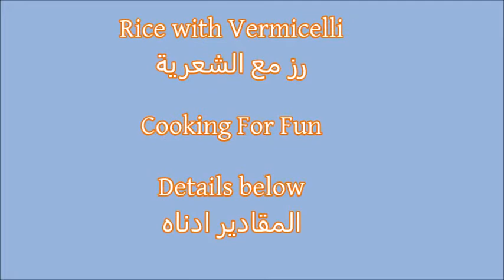Rice With Vermicelli / رز مع الشعرية /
This is one of the tastiest rice you will ever eat. Especially if you cook it with chicken broth. It is completely different from the white rice. The toasted vermicelli will the give the rice a nutty delicious flavor . It goes pretty much with any piece of meat of fish along with a simple salad . Also it goes very well with many Iraqi stews like white beans stew or green beans stew.

Ingredients:-

2 cup rice (I use American long grain white rice)
3- 3 1/2 cup boiling water or chicken broth or half water and half chicken broth
1/4-1/2 cup Vermicelli
1/4 cup oil
½ Tbsp salt or to taste

المكونات:-

 ٢كوب رز (يمكننك استخدام الأمريكي طويل الحبوب الأرز الأبيض )
 ٣ كوب ماء مغلي أو مرق الدجاج أو نصف الماء ونصف مرق الدجاج
 ١/٤-١/٢ كوب شعرية
 ١/٤كوب دهن
 ١/٢ ملعقة  كبيرة ملح أو حسب الرغبة

Steps:-

1-Wash rice three to four times until you get rid of all the starch.

2-Soak for 10 -15 minutes.

3-In medium pot heat oil then add Vermicelli and cook until it gets brown.

4-Add drained rice and mix with Vermicelli and cook for a few minutes until all rice cover with oil.

5-Add salt.

6-Add boiling water or chicken broth and stir.

7-Cover the pot and cook on high flame until all the liquid is almost evaporated.

8-Lower the heat to the lower setting over a small burner and cook for about 10-15 minutes.

9-Fluff the rice carefully and cover again and cook for an extra 5 minutes.

10-Turn the flame off and the rice is ready to be served.

Google+:-